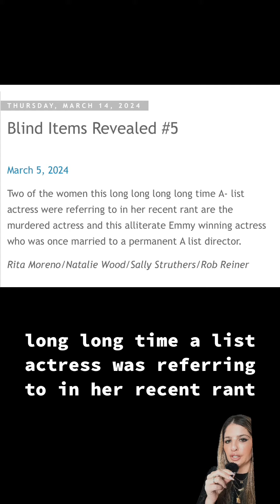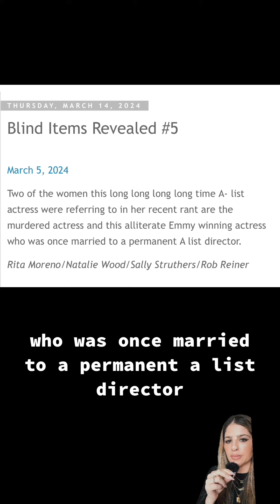Revealed Blinds : March 14